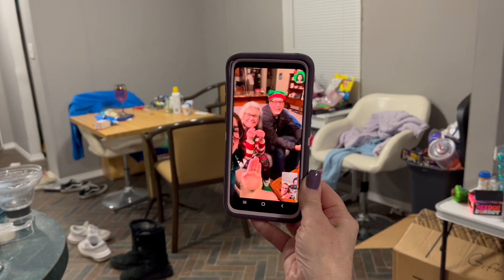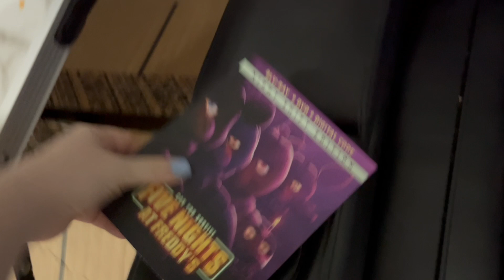Merry Vlogmas Everyone!